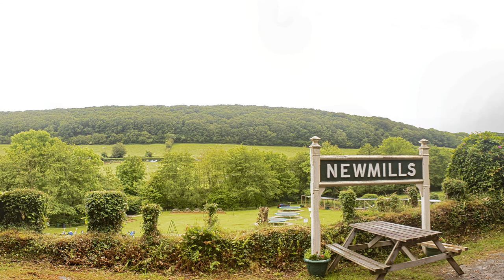Launceston Steam Railway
A ride on a narrow gauge steam railway in the county of Cornwall.
The introduction and end are me having a play about, not altogether well on the soundtrack!